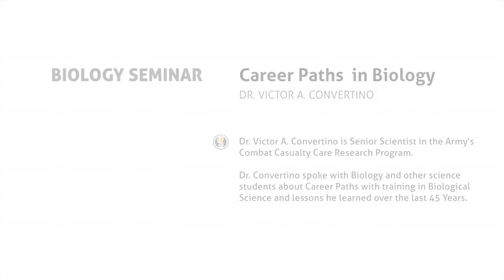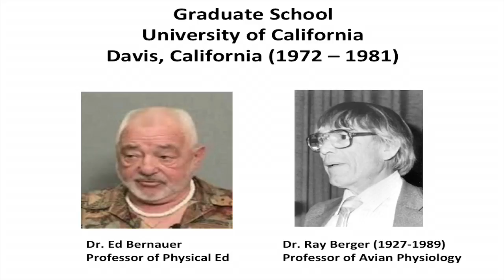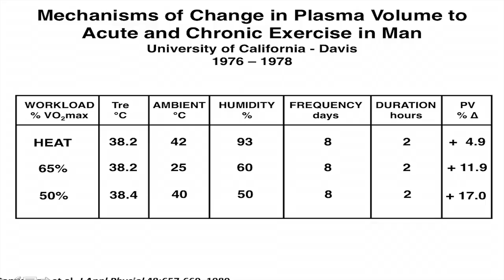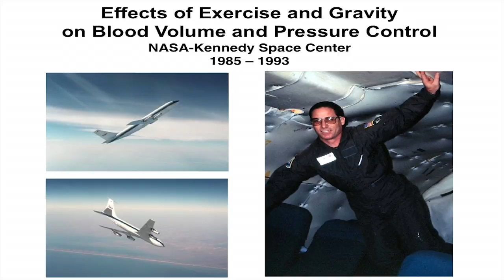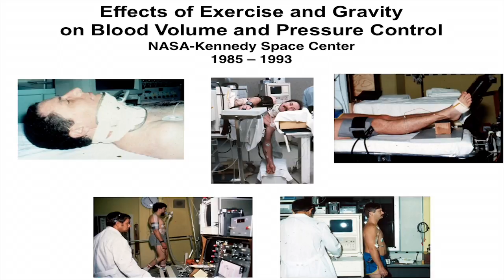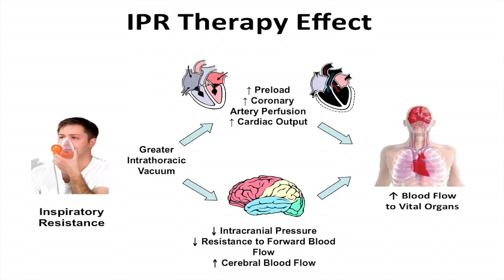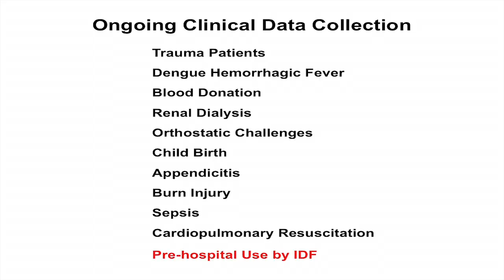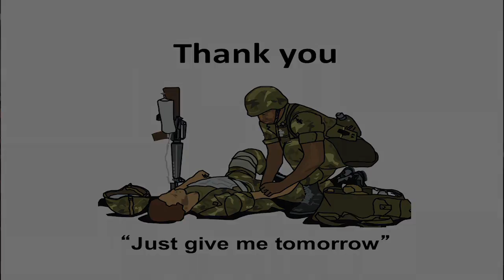Career Paths in Biology Dr. Victor A. Convertino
Dr. Victor A. Convertino is Senior Scientist in the Army's Combat Casualty Care Research Program.

Dr. Convertino spoke with Biology and other science students about Career Paths with training in Biological Science and lessons he learned over the last 45 Years.